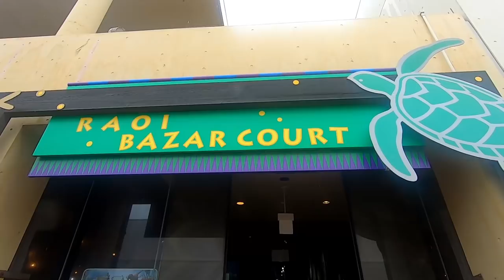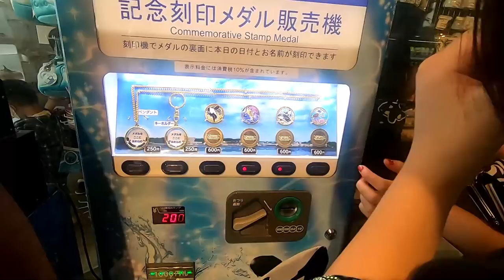水かぶったのでびちゃびちゃに濡れちゃっいました…もう帰ります。。。夏の思い出